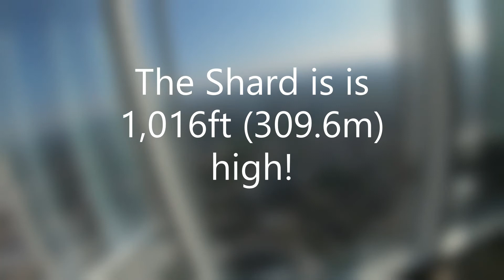"The view from the Shard" experience- 29May2K21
The Shard isn the tallest building in the UK and commands stunning views of London and nearby counties.
I went there late afternoon and the weather was glorious, enjoy!